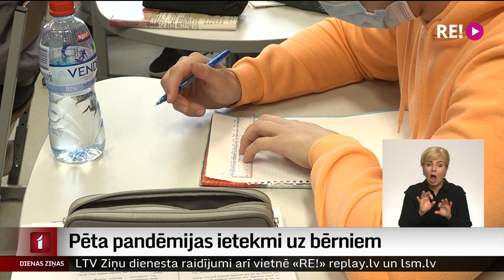Pēta pandēmijas ietekmi uz bērniem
Pandēmijas radītie apstākļi ir bijuši visai nežēlīgi pret bērnu veselību un attīstību. Tā sekas redzamas jau tagad, atzīst zinātnieki visā pasaulē. Arī Latvijas Universitāte un bērnu tiesību aizsardzību organizācija “Glābiet bērnus” sākušas kopīgu projektu, kurā pēta pandēmijas radīto apstākļu ietekmi un pievērš lēmumu pieņēmēju uzmanību.